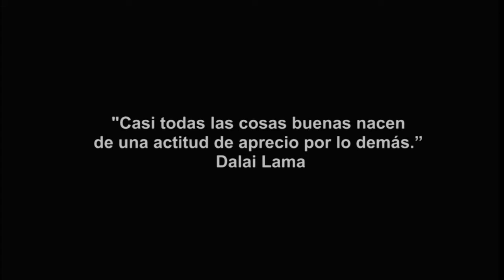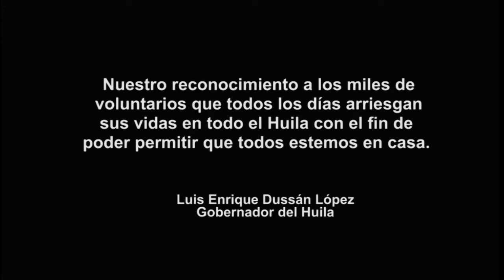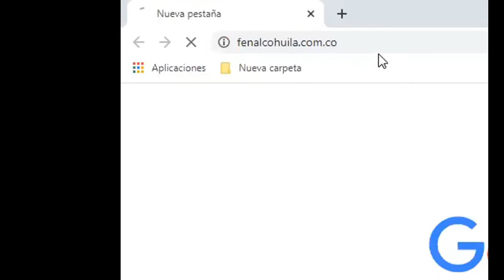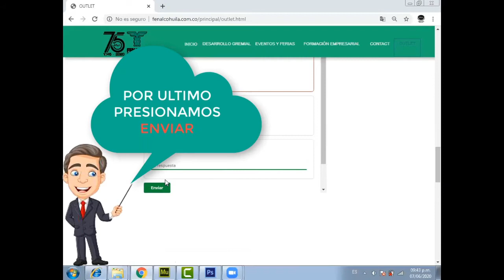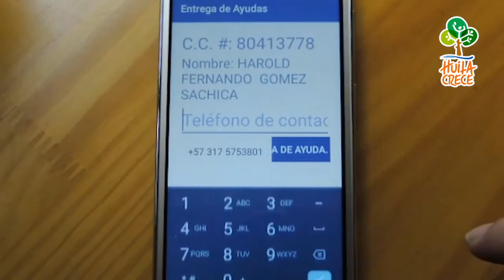GOBERNACIÓN DEL HUILA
Presentación de la nueva entrega de ayudas humanitarias en el Huila